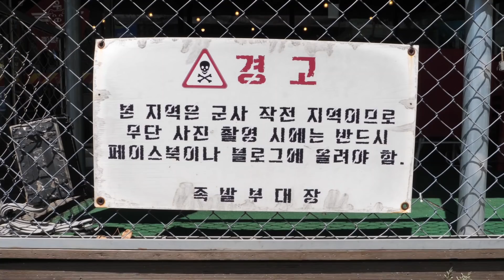“군부대 컨셉으로 하루 300인분씩 팔리는 역대급 족발집” 부대찌개 서비스, 양많고 맛좋은 족발 맛집 korean Jokbal, korean street food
“군부대 컨셉으로 하루 300인분씩 팔리는 역대급 족발집” 부대찌개 서비스, 양많고 맛좋은 족발 맛집 korean food jokbal, korean street food

🎬lnformation
인천 서구 왕길동에 위치한 “족발 부대”
독특한 컨셉으로 맛까지 좋은 족발집 입니다.
하루 판매할수 있는 양만 만들어, 남기는거 없이 판매 한다고해요. 그래서 매일 따뜻하고 맛있는 족발을 드실수 있습니다.

🇰🇷상호(name)
족발 부대

💵가격(Price)
족발 특대: KRW 46,000 USD 37.4
족발 대: KRW 38,000 USD 30.9
족발 중: KRW 34,000 USD 27.6
족발, 불족발: KRW 39,000 USD 31.7

막국수: KRW 8,000 USD 6.5
주먹밥: KRW 4,000 USD 3.2

(부대찌개는 서비스로 제공 됩니다)

📍위치(Location)
족발부대 검단점